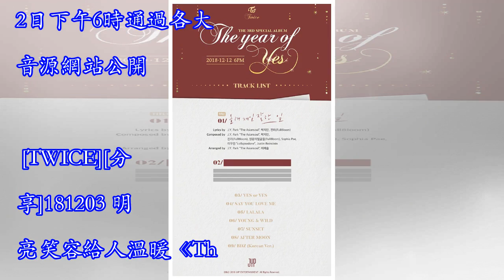[TWICE][分享]181203 《The year of "Yes"》歌單&配置公開！主打曲由樸振英參與製作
3日下午， TWICE第三張特別專輯《The year of "Yes"》專輯歌單與專輯配置公開。主打曲為《今年做的最好的事情》，樸振英和朴智敏參與作詞作曲，另一首神秘新曲等待公開。專輯配置分為兩版，CD（9選1），小卡（45選3）。另外，TWCIE第三張特別專輯《The year of "Yes"》將於12月12日下午6時通過各大音源網站公開。 [TWICE][分享]181203 明亮笑容給人溫暖《The year of 「Yes」》預告照再公開 3日，TWICE官方推特再次公開 第三張特別專輯《The year of "Yes"》預告照，暖色調的溫馨布景下成員們明亮的笑容給人帶來溫暖。《T...